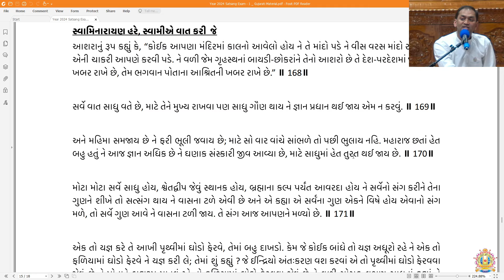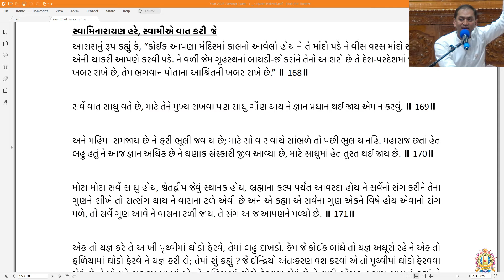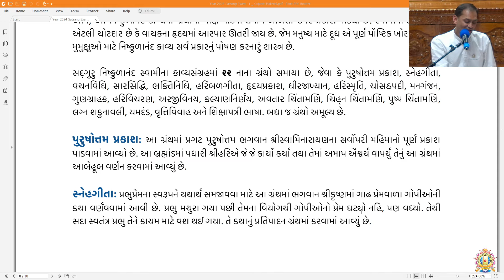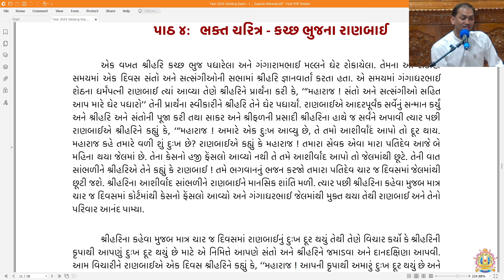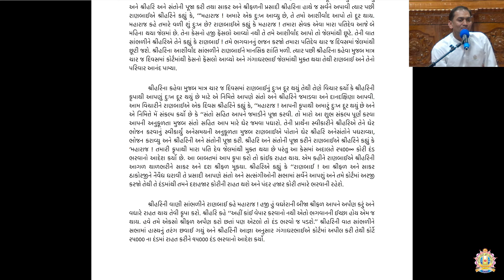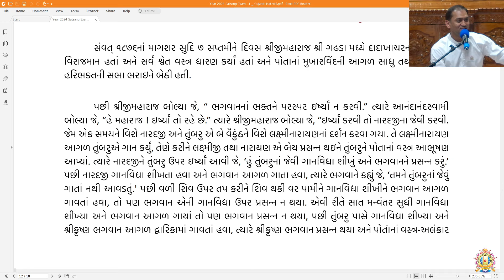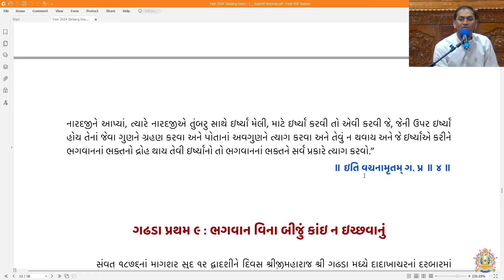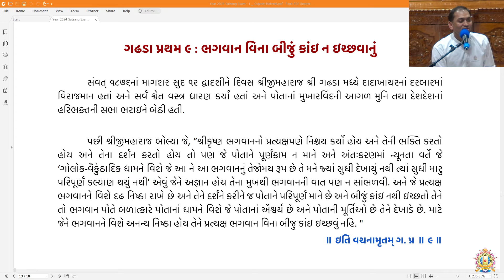Satsang Sabha | Gurukul USA Chicago | 16 Mar 2024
Shree Swaminarayan Gurukul USA